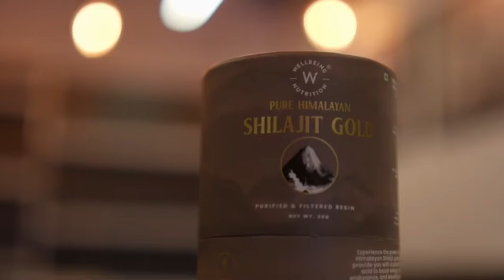new video ka second (2part)😊